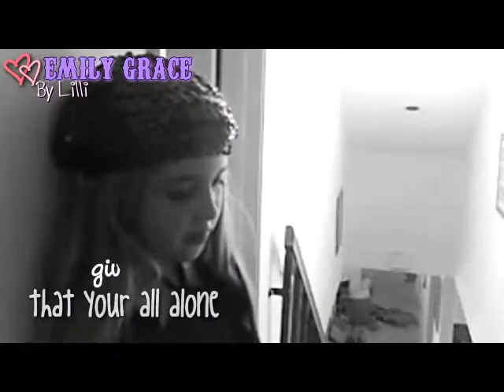..you keep me from falling apart.. [For Laura]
Sorry it's not great quality

Guess what people? A year ago today, I met this girl, we started talking and then we talked a lot, then we talked some more, and we did a ton of collabs. You know the first vid on your channel is your misfit part, but you never uploaded the full thing? Then we have a ton of great memories and all. I can't believe its been only a year though!! You know we've never had a fight?
So, Laura I'm writing this on the 16th cause I'm pretty sure I won't have time to write it in the time it takes me video to upload, plus i'm not really that great with words and all so yeah. I'm gonna start with all our crazy words and stuff so: Nimart, fridge, frisbee, butterknucles.. umm that's all I remember but I know there was another XP
Uhm yeah I've been sitting here for about 10min cause I have no clue what to write..  but I think the songs mostly say it for me, so if it's ot already obvious I'm gonna explain why I choose them below. But before that I just wanna say, your an amazing friend, your always there for me, you always stick up for me, your helpful, supportive, amazing, the only person I really trust, my summer girl, and the listner to all my rants. But most importantly, your my best friend.

Cassadee&Baylee/Cambree&Hallee//Two in a Billion
Umm, yeah I think this song is kinda obvious...just sayin'  and these four, cause they are the best friends I know (:

Taralyn Eschberger//Stuck Like Glue
Again, pretty obvious and the "How did we stay so long together, when everybody said wenever would bit" is my fav (:  and Taralyn 'cause shes our fav girl.

Brooklyn Paige//Save Me From Myself
So I randomly found this song earlier this week, and thought I might as well use it, lyrics pretty much explain it, ya know.  I really like the colouring+sparkle on this one too (:

Child Models//Hey You
This was the first part I made 'back then'
"Your the one who fixes me when I'm down, and you dont think twice do you?"
"Your the one whos shining from miles around, and you don't see that, do you?"
"It's your turn too, see the beauty in yourself, just like you tell everyone else"
"If you would only see yourself, the way you see everyone else, the way I always see you"

Pageant Girls//I Will Be
The next 20 secs of the song, I had done of Taralyn, but sv wouldnt render it :( it was really important lyrics too! "Your the one thing I got right, the only one I let inside, now I can breathe, 'cause your here with me' but yeah, I've always loved this song, so I was like heyy, lets use it!

And that's all...Love you, so much happy 1 year!